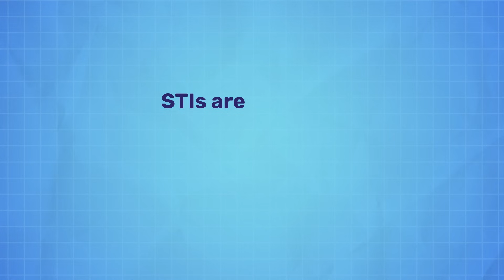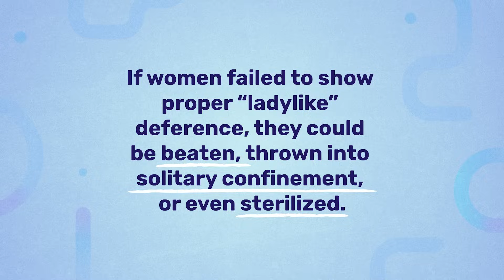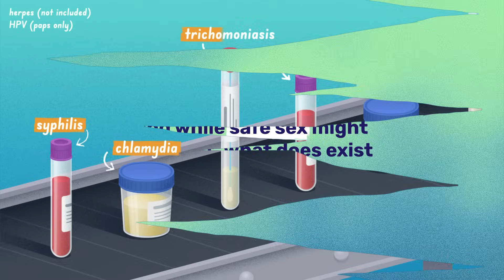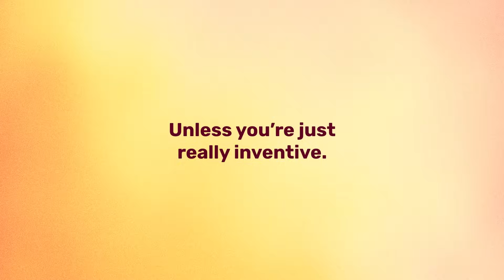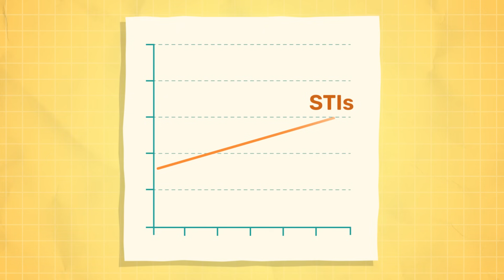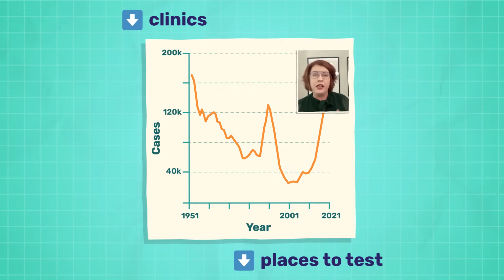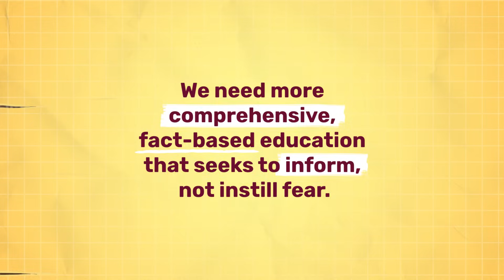Reduce the Stigma Around STIs!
Sexually transmitted infections (STIs) are more common than you think, with over 1 million new cases daily, yet there's still such a stigma around them. We dive into the history (and stigma) of STIs, touch on the disturbing American Plan you've probably never heard about, and look for explanations for the the rise in STI rates in the US. Eradicating stigma means open conversation, transparency and understanding, so let's talk about sex — animated!